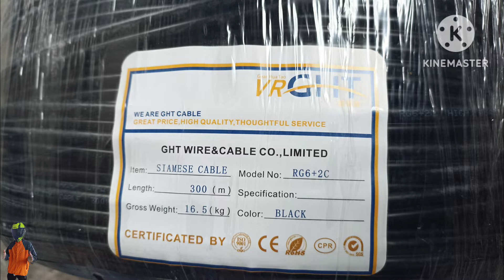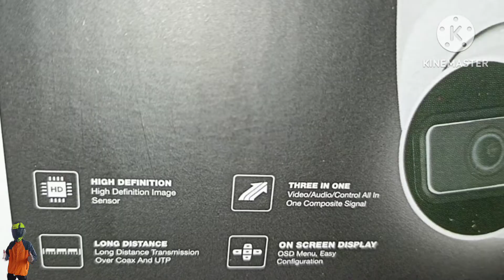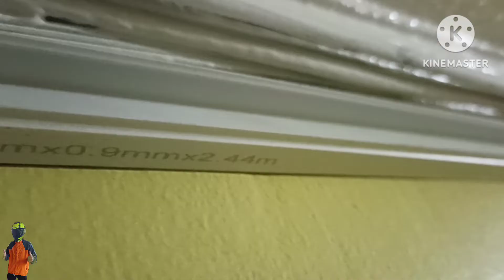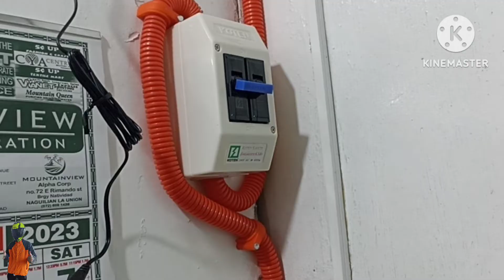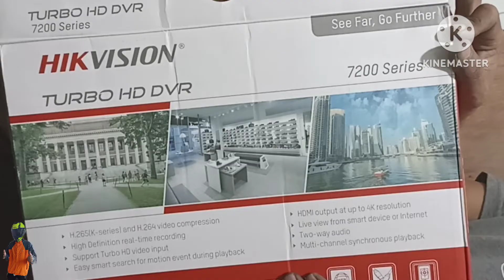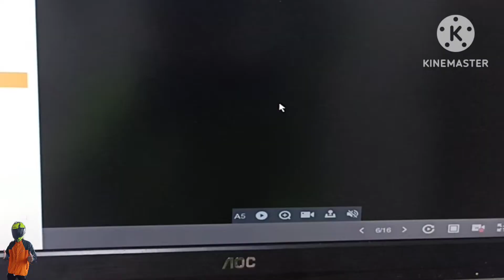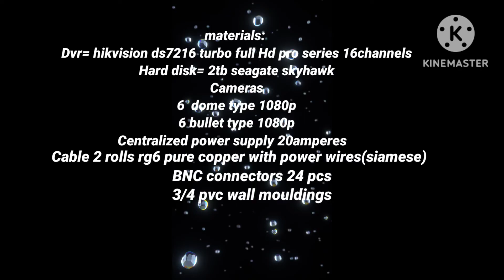CCTV Dvr= hikvision ds7216 turbo full Hd pro series 2tb seagate skyhawk Camera s6 INSTALLATION